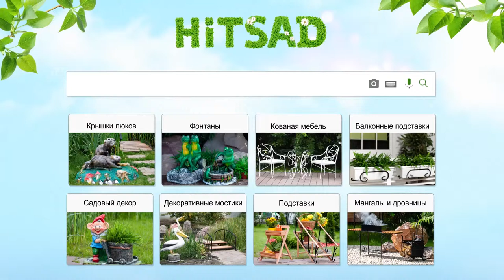Садовая мебель из пластика комплект мебели Рутарий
РУТАРИЙ - мебель для сада летней площади ресторана.